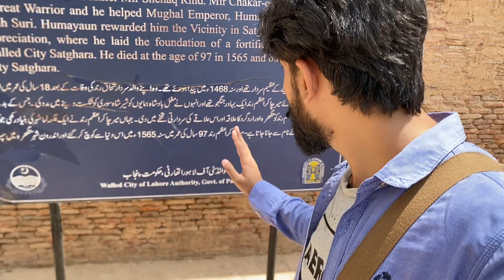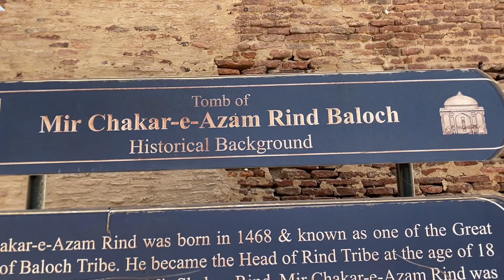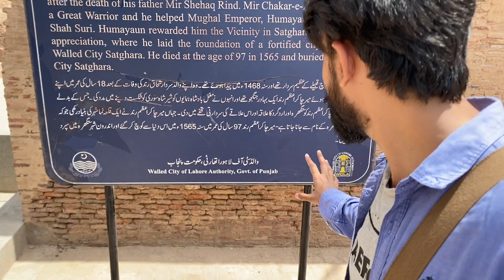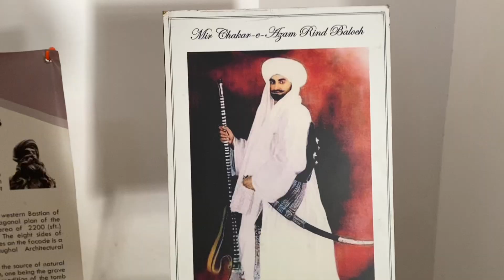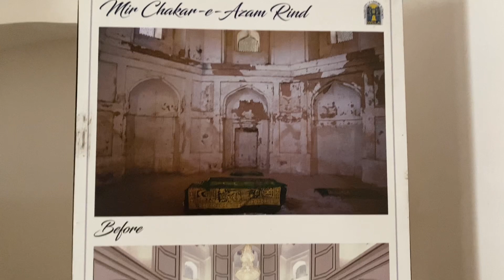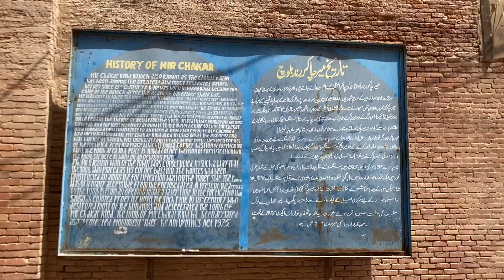Tomb of great warrior Mir Chakar-E-Azam Rind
In this video we will visit tomb of great warrior Mir chakar e azam rind. He became the head of Rind tribe at the age of 18 after the death of his father Mir Shehaq Rind. Mirjat Chakar's fiefdom was short-lived because of the great civil war between the Lashari and Rind tribes of Balochistan.[4] Mir Chakar as head of his tribe went to war, which resulted in thousands of dead. The war and the gallantry of the two tribe leaders continues to be a part of the Baloch peoples